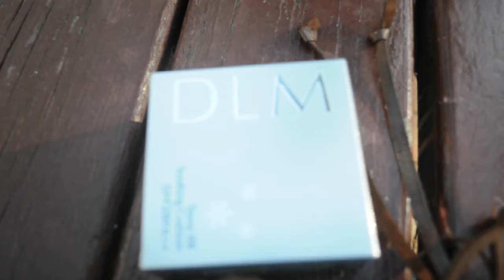Интервью с моделью. Вся правда. Шок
КУШОН УБИРАЕТ СИНЯКИ ПОД ГЛАЗАМИ, ДЕМОНСТРАЦИЯ. Передаю выигранный приз. Говорим о возможностях модельного бизнеса.